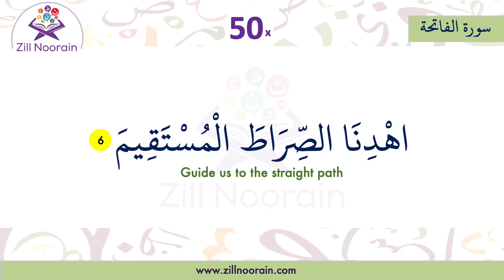1 Surah Al Fatiha Verse 6 | Repeated 50x | Memorization Series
1 Surah Al Fatiha Verse | Repeated 50x | Memorization Series, beautiful recitation by  @Zill Noorain Quran Memorization
sudais memorization quran tilawah recitation recitationoftheholyquran ramadanprayer learningquraninenglish learningquranonline repeated quranrecitation qurantilawat quranverses qurantranslation Memorise the sixth verse of Surah al Fatiha using repetitions with Taha Ali, the verse is a short one and it's exegesis is as follows: "Guide us to the straight way" which means, "Make us firm on the path of guidance and do not allow us to deviate from it."